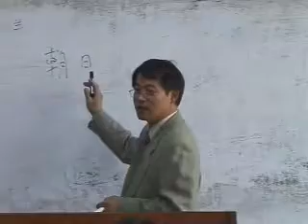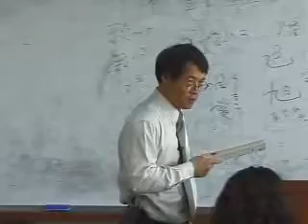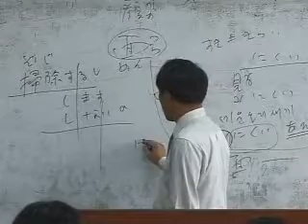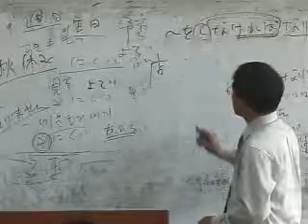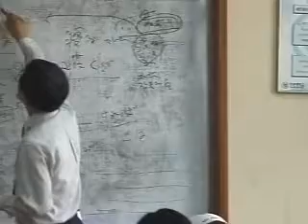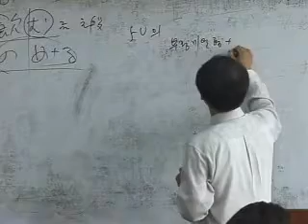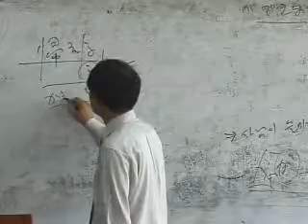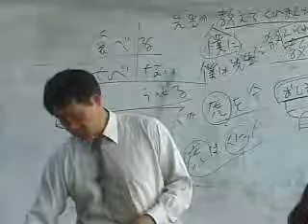N세대 처음 일본어 2 - 第18課 アルバイト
시사일본어사의 [N세대 처음 일본어 2] 무료 동영상입니다.

필요한 정보는 쉽고 빠르게 찾는다!
일본어 공부도 쉽고 빠르게 끝낸다!

쉬운 설명, 한번만 후루룩 읽어보세요.
일본어 왕초보도 쉽게 따라할 수 있는 「처음일본어」순기초 부터 문법/문형을 아주 쉽게 설명했습니다. 한번만 읽어보면 ‘정말 쉽구나!’하는 자신감이 생깁니다.

일본어는 이것만 챙겨두면 충분합니다.
자신에게 꼭 필요한 일본어만 빠르게 공부하실 분, 이 책으로 시작하세요. 처음 인사부터 생활회화까지 꼭 알아둘 핵심만 집어 직접 말할 수 있게 해드립니다.

하나를 배워도 바로바로 쓸 수 있습니다.
N세대 대학생들 사이에서 벌어지는 다양한 장면 속의 생활회화는 물론 이메일 작성, 일본사이트 검색까지 바로바로 쉽게 활용할 수 있는 일본어를 배울 수 있습니다.